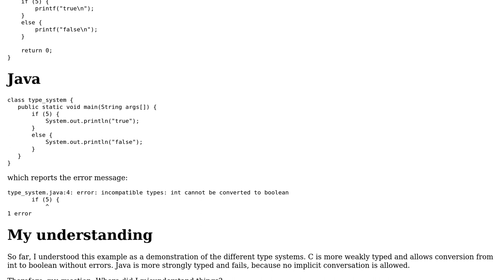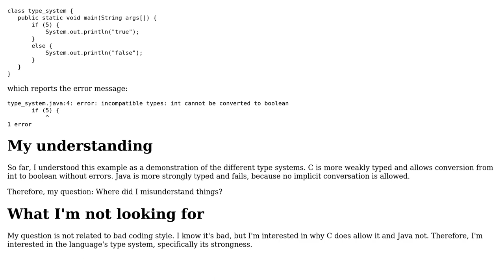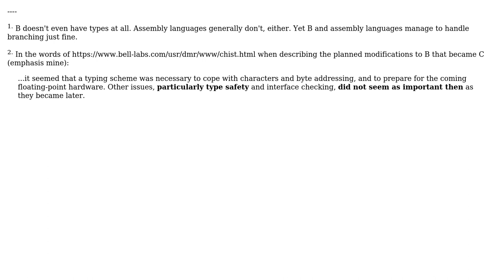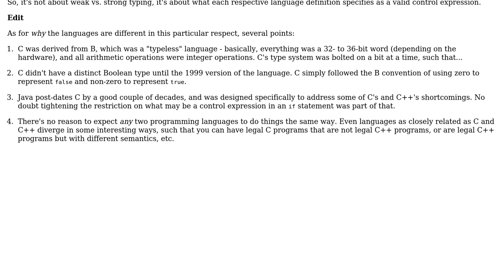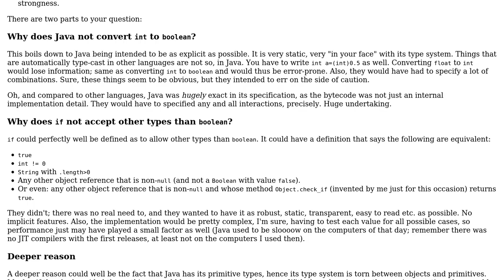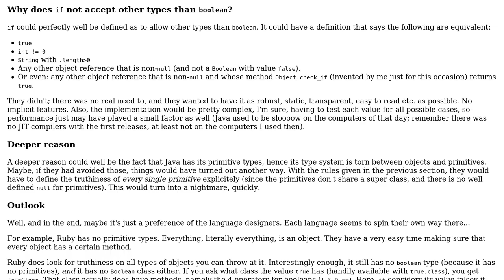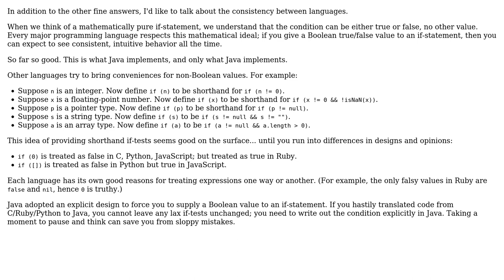Why exactly does Java not allow numeric conditionals like if(5) { ...} if C does?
Software Engineering: Why exactly does Java not allow numeric conditionals like if(5) { ...} if C does?

With thanks & praise to God, and with thanks to the many people who have made this project possible! | Content (except music & images) licensed under CC BY-SA | Music | Images & others | With thanks to user toogley user Peter Mortensen user Nayuki user John Bode user Erik Eidt user Deduplicator user AnoE user 8bittree and the Stack Exchange Network Trademarks are property of their respective owners. You are responsible for your own actions.